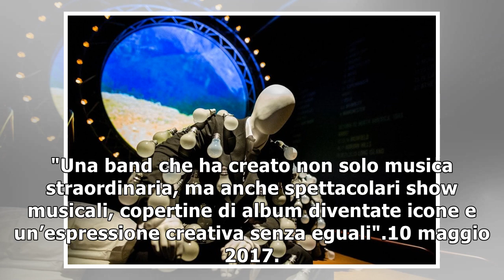Pink floyd, 50 anni di storia, apre a londra 'their mortal remains', la mostra retrospettiva